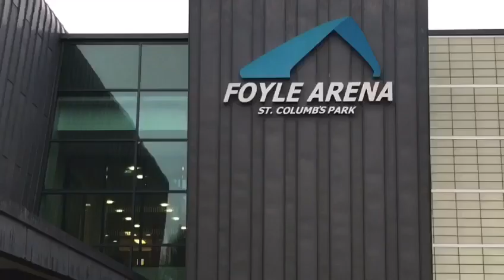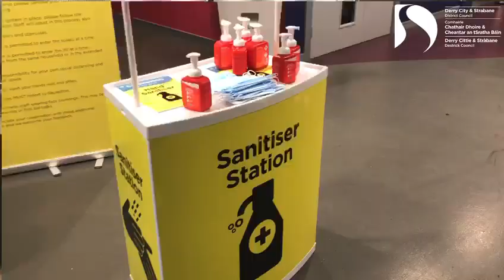Foyle Arena COVID19 Vaccination Centre - Derry City and Strabane District Council